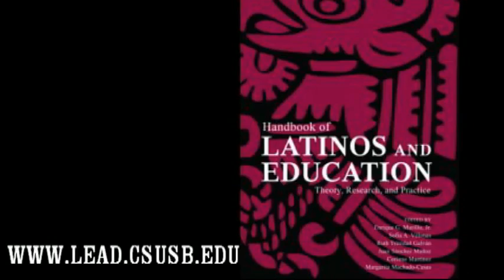LEAD - Handbook of Latinos and Education - Latino Education and Advocacy Day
LEAD - Handbook of Latinos and Education